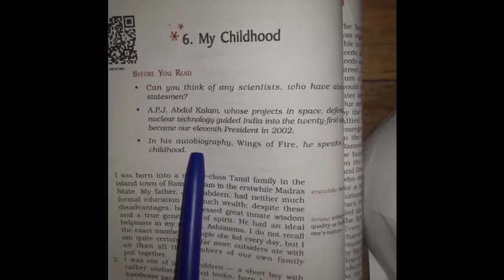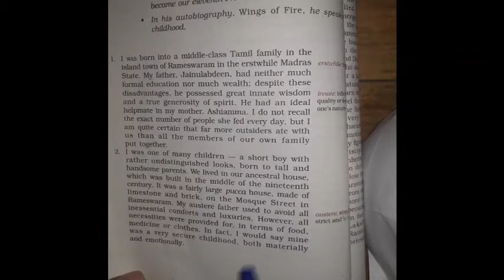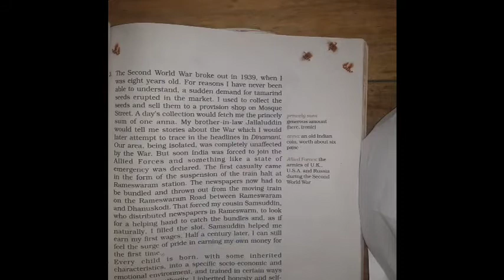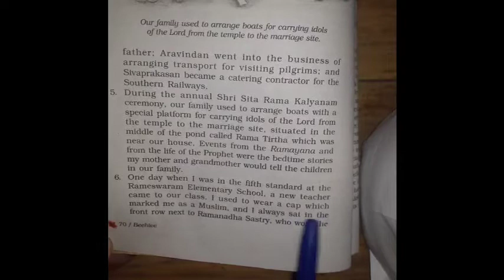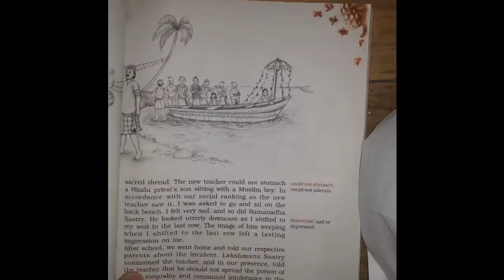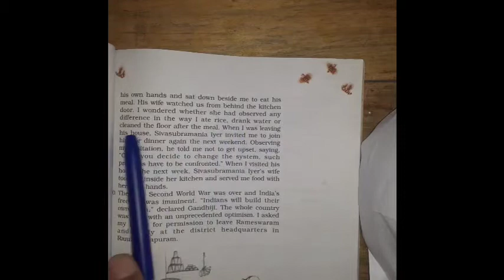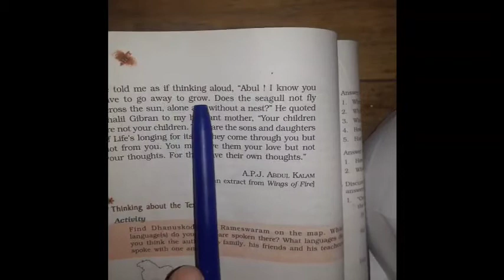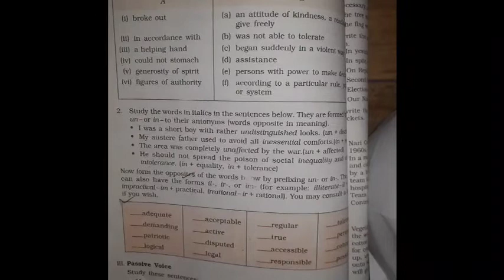Class IX English, Beehive "MY CHILDHOOD"